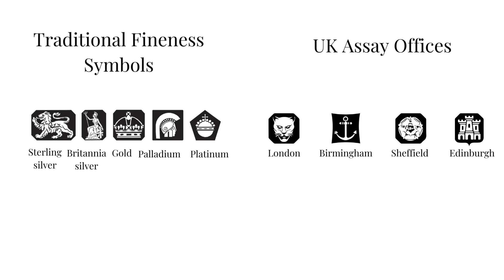Reading Gold Hallmarks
In this video, we look at UK hallmarks, and how to recognise the metal and purity of metal. Including Gold hallmarks, platinum, palladium, and silver. Take a look at guidance on hallmarks from our website links below, let us know if you have any questions in the comment section!